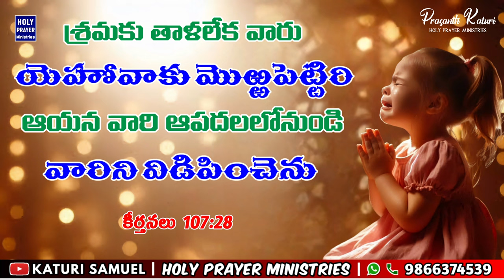Today's Promise 07.09.2024 || KATURI SAMUEL